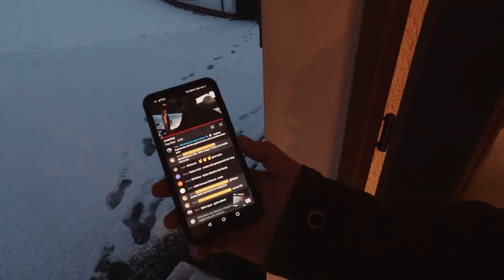FarmVlog #68: Der normale Wahnsinn!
Vlog #65:
Füttern, misten, Zaunbau, Hofverkauf, Onlineversand... der ganz normale Wahnsinn! Wie immer gibt es gut zu tun...

Wer uns gerne etwas unterstützen möchte, kann dies tun.
*PARTNERLINKS:
(Für euch bleibt der Preis gleich, wir bekommen etwas Unterstützung in die Portokasse! Auch wenn ihr entsprechende Produkte nicht kauft und auf Amazon weitershoppt. )

Unsere Vlog-Cam: DJI Osmo Action Cam

Unsere Stall-Cams: Kerbl 10809 IPCam 360 FHD 1080p

Unsere SD-Karten: SanDisk Extreme microSDXC 256GB

Unsere Schnittsoftware: Adobe Creative Cloud

Unsere Arbeitsscheinwerfer: HELLA 1GA 357

Schottische Hochlandrinder in der fränkischen Schweiz. Artgerecht und natürlich gehalten. Premium-Rindfleisch. Rinderleasing.

FLEISCH, wie es sein sollte: natürlich!